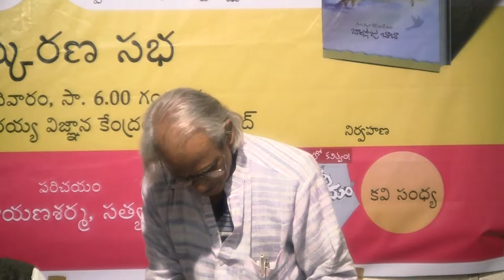K.Siva Reddy @Bolloju Baba Meeting